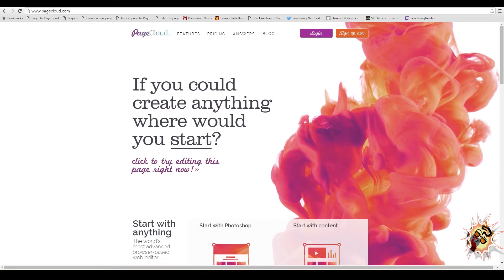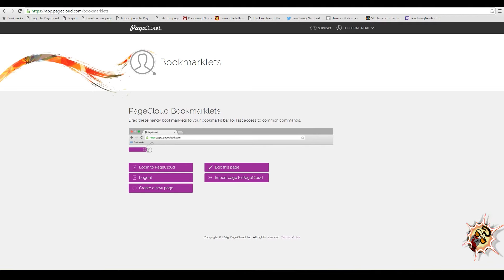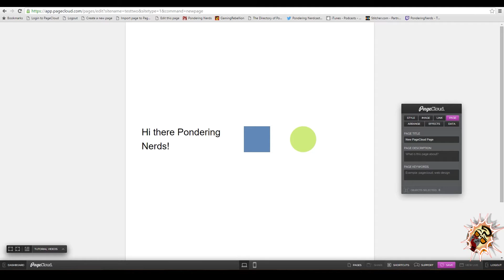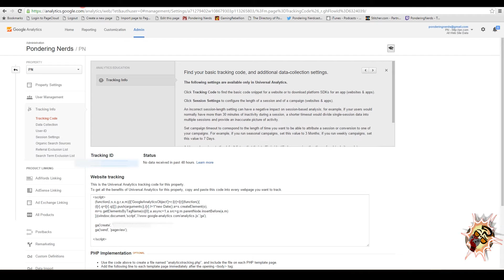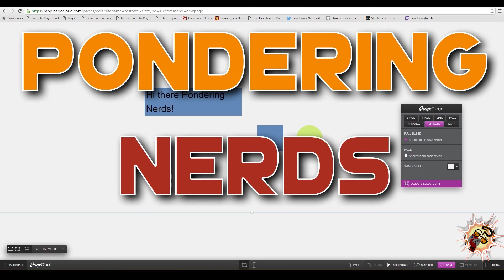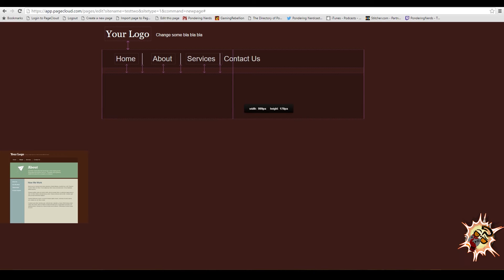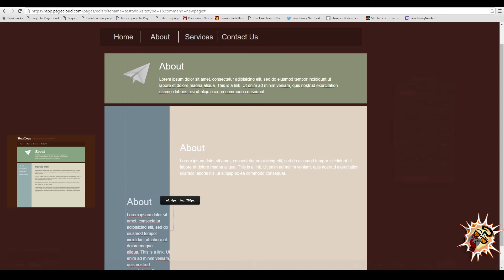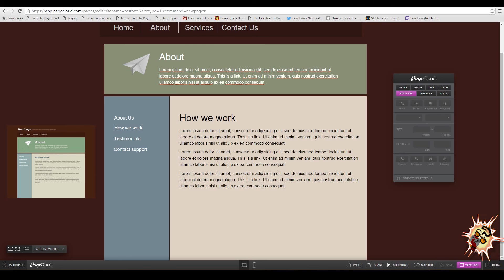Pondering Tuts: PageCloud (Tutorial 1) - Tutorial and review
Yes, we know, we answered the call for a PageCloud Tutorial. ;)

Please let us know if you'd like another Tutorial on PageCloud. The platform continues to change regularly.

@Gifted51/Lance John
@TheRealShepherb/Nate Rowe
@alyssa_spector/ Alyssa Spector
@Stryker2000/ Dwain Samuels